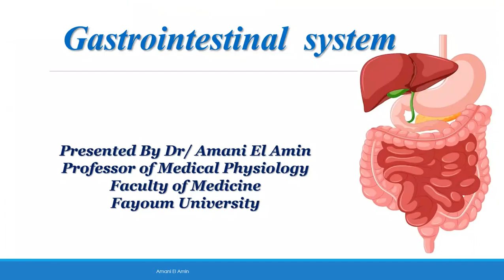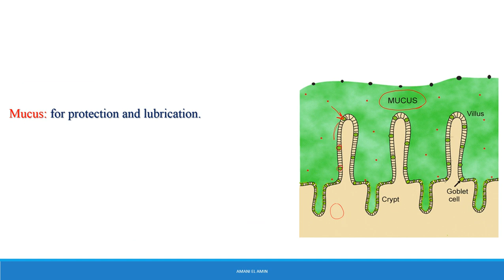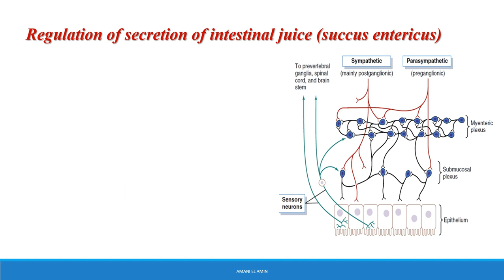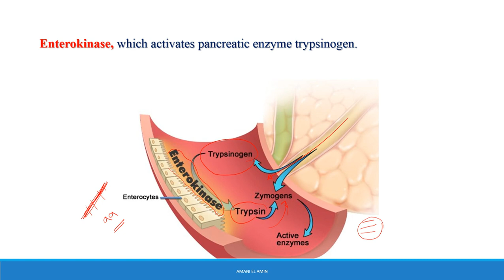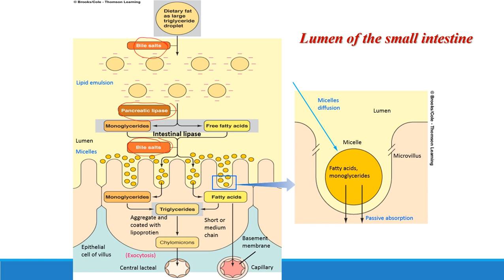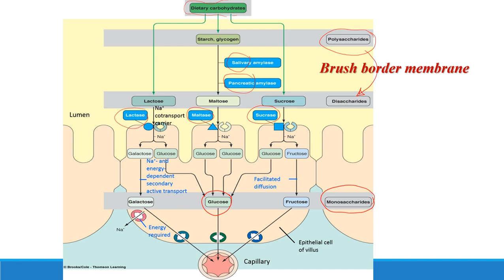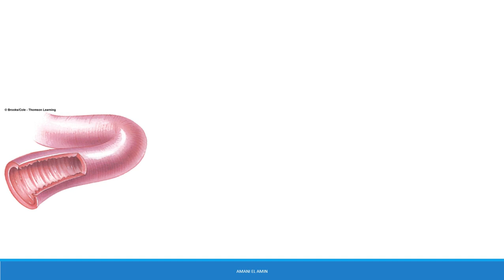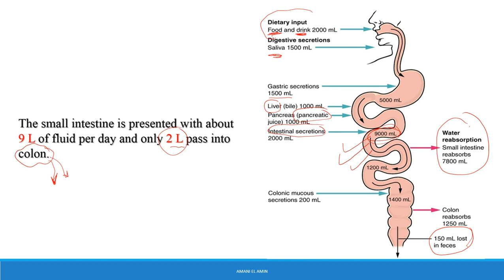The small intestine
Secretions in the small intestine
Digestion in the small intestine
Absorption in the small intestine